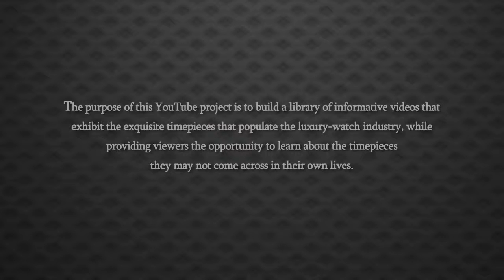Cartier 2400 Pasha Diamond Watches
Read more...